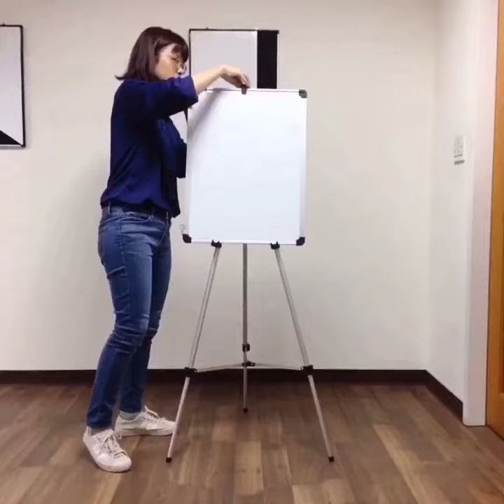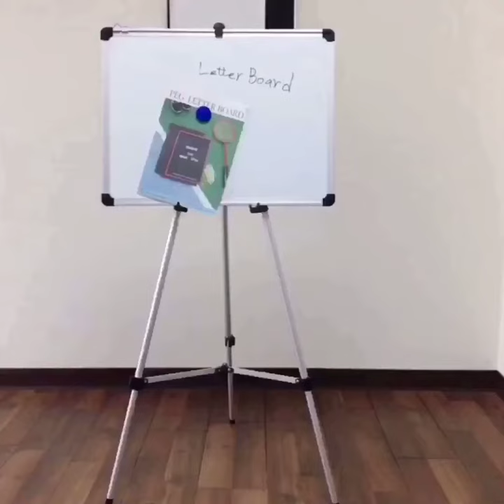[SUN YU HUNG] Taiwan Portable Aluminum Tripod Easel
The easel is easy to adjust and portable.
Favorable for various size of board.